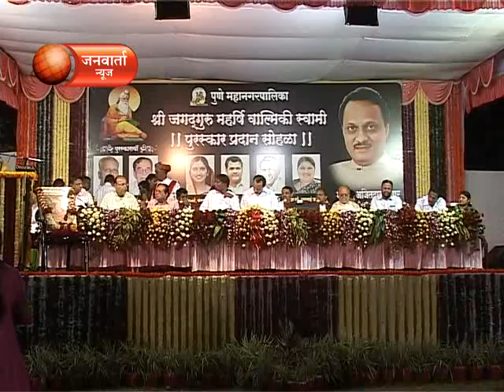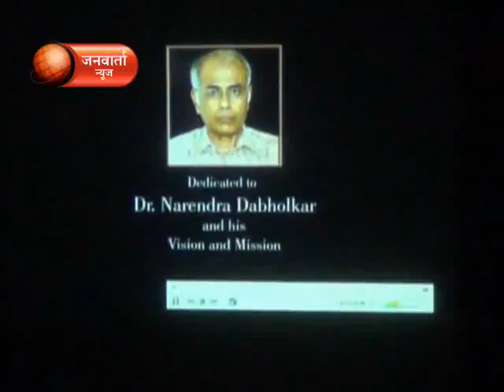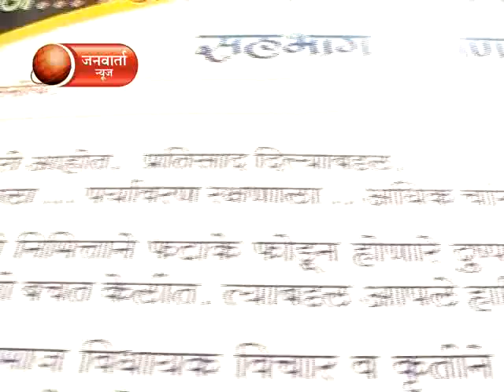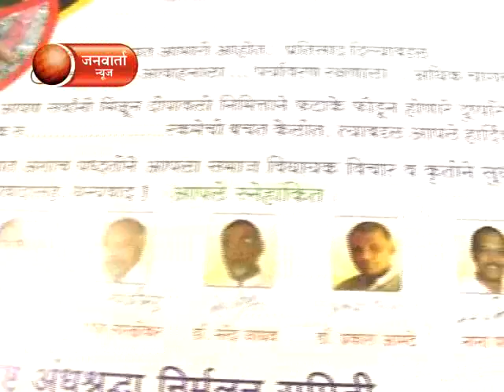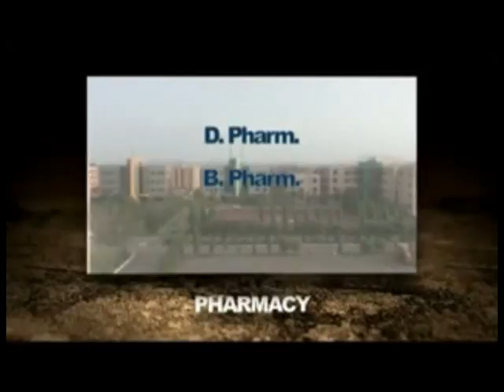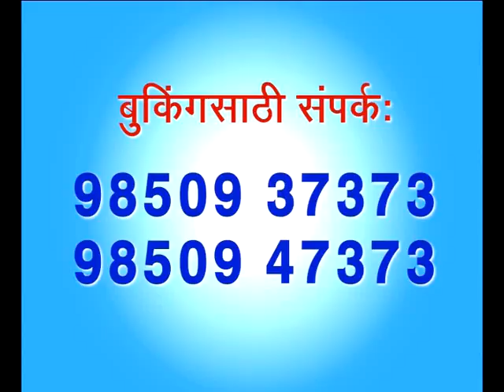JANWARTA NEWS 12 OCTOBER 2013